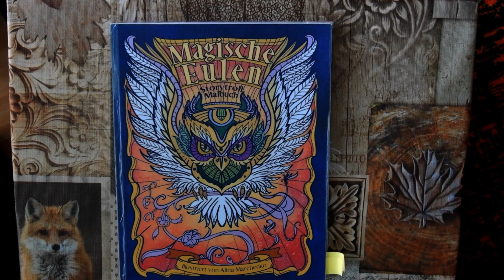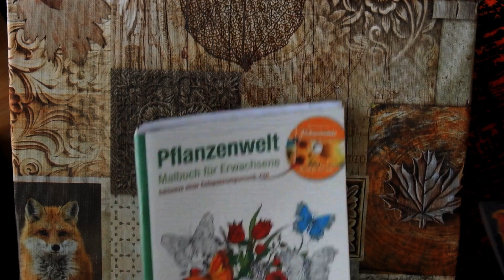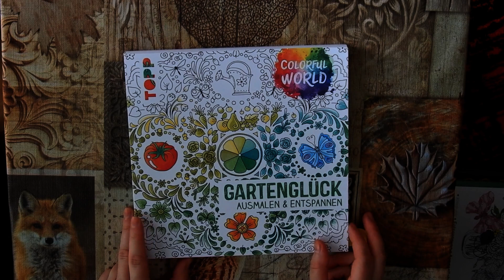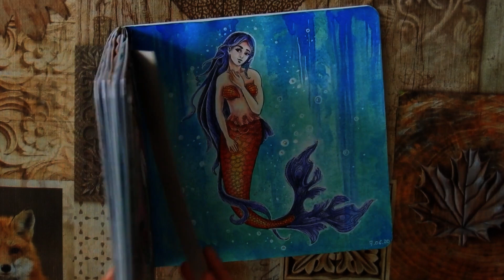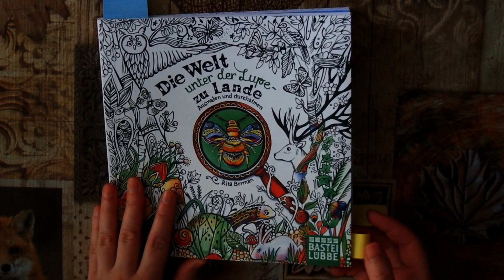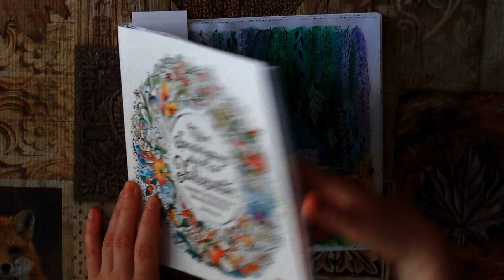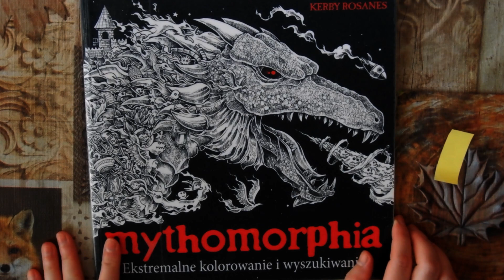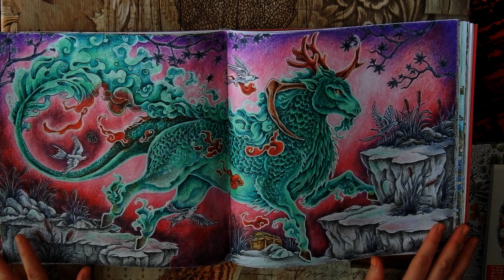Раскрашено за июнь 2020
Видео о раскрашенных работах за июнь 2020